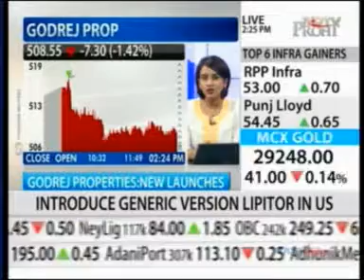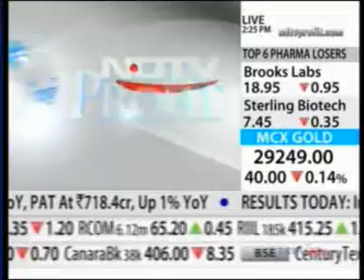734 NDTV Profit Breaking Market News 18 July 2012 01min 10sec Godrej Properties New Launches Mr Adi Godrej Chairman, Godrej Group 14 24pm